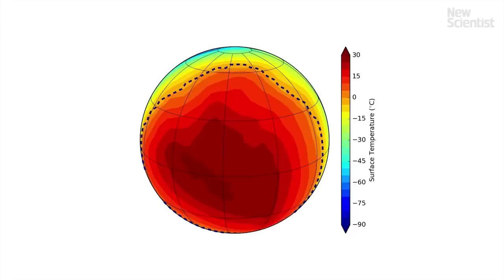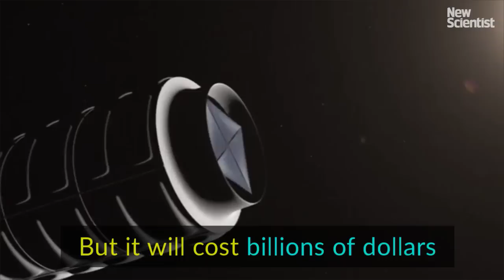Proxima b: an Earth-like planet on our cosmic doorstep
We've found a planet orbiting in the habitable zone of our nearest star, Proxima Centauri, just 4.25 light-years away. Here's what we know about it so far.